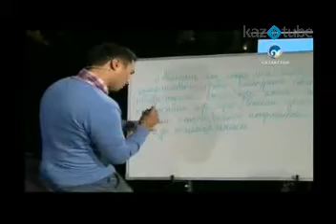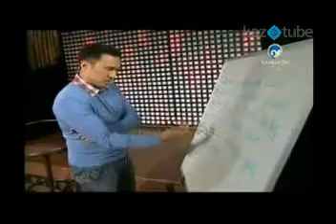Сыр сұхбат бағдарламасы, Әнуар Нүрпейісов (2 бөлім)